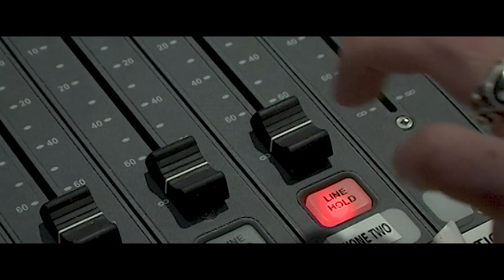Danyl Rathband Director and Editor showreel 2021